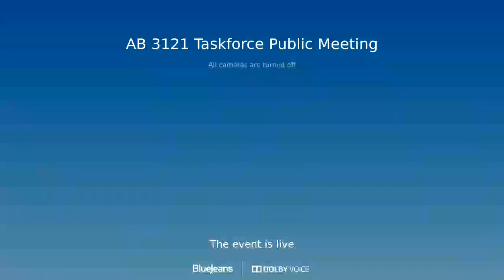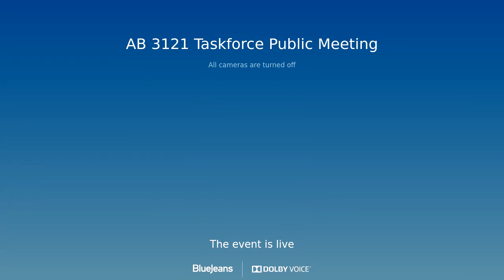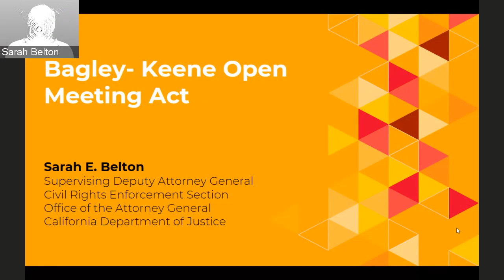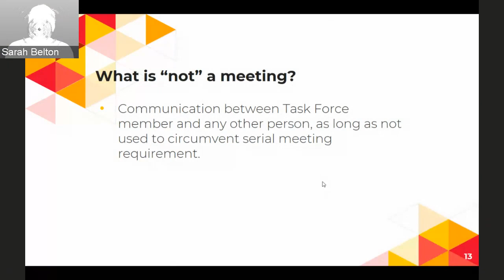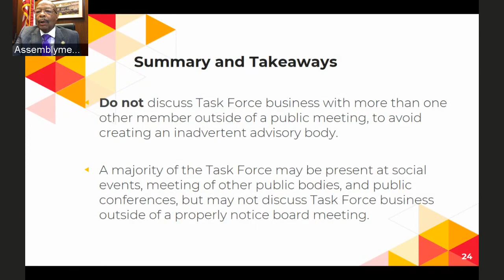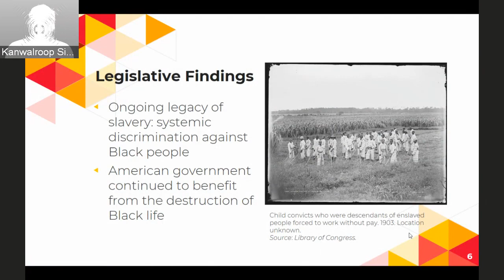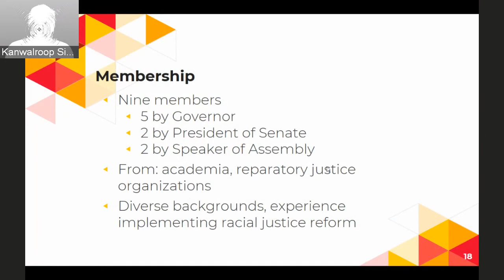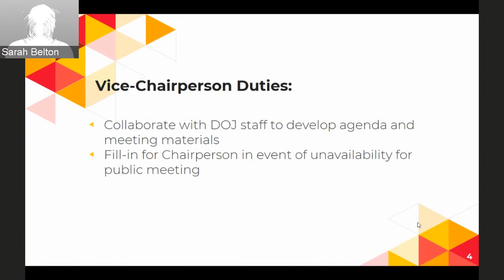June 1, 2021 Reparations Task Force Meeting via Videoconference (Part 1 of 3)